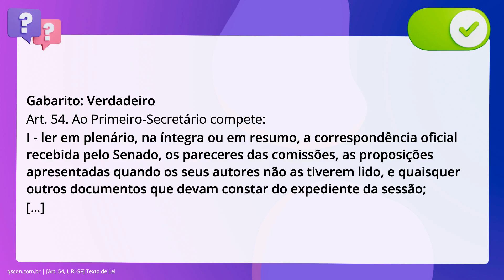QScon Direito: [Art. 54, I, RI-SF] Texto de Lei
Art. 54, I, RISF | Texto de Lei

De acordo com o Regimento Interno do Senado Federal, é correto afirmar que ao. Primeiro-Secretário compete ler em plenário, na íntegra ou em resumo, a. correspondência oficial recebida pelo Senado, os pareceres das comissões, as. proposições apresentadas quando os seus autores não as tiverem lido, e quaisquer. outros documentos que devam constar do expediente da sessão.

Gabarito: Verdadeiro